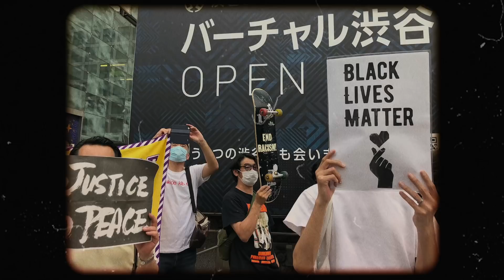A conversation on being Black in America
Political commentator @angelarye sits down to talk Black Lives Matter and the state of policing in the United States. Watch the extended cut of the conversation on her channel

Producers: Turner Barrowman, Jas Davis, Lukas Kaiser, Aidan Tanner, Key Williams
Editor: Alfred Aquino II
Titles Designed by Jon Brandon Cruz
Camera Operators: Jas Davis, Jordan Fisher, Max Goodrich
Production Coordinator: Ellie McCagg

Special thanks to Angela Rye, Steven Anderson, Naja Mix, Aryn Bussey, Impact Strategies, Meredith O’Sullivan Wasson